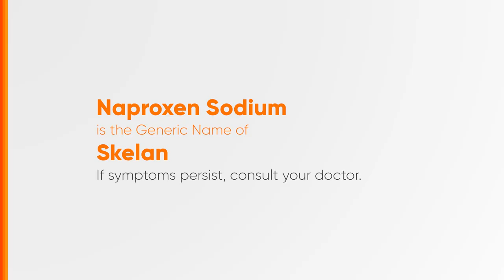Skelan Radio Ad 2H 2023-2024 21s with Gary Valenciano (Ilocano Version)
Ito po ang 2H 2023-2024 Radio Ad ng Skelan. (Ilocano Version)

DRPS Two 6685: Skelan Radio Ad 2H 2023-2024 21s with Gary Valenciano (Ilocano Version)